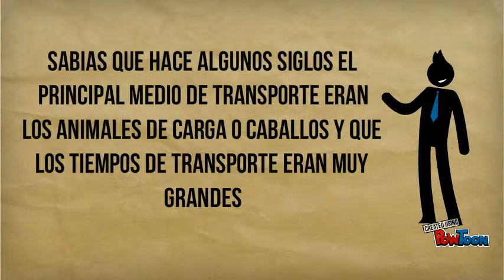maquina de vapor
introduccion a la maquina de vapor-- Created using PowToon -- Free sign up -- Create animated videos and animated presentations for free.  PowToon is a free tool that allows you to develop cool animated clips and animated presentations for your website, office meeting, sales pitch, nonprofit fundraiser, product launch, video resume, or anything else you could use an animated explainer video. PowToon's animation templates help you create animated presentations and animated explainer videos from scratch.  Anyone can produce awesome animations quickly with PowToon, without the cost or hassle other professional animation services require.